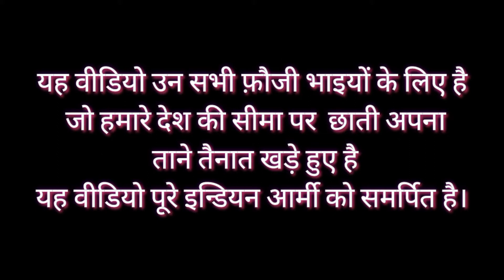NEW HINDI RAP //FAUJI BHAI BY DIGENDRA PATEL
Cast - Digendra Patel.
Rap -Digendra patel
cemra -Khilendra sonwani And Dusyant Sahu